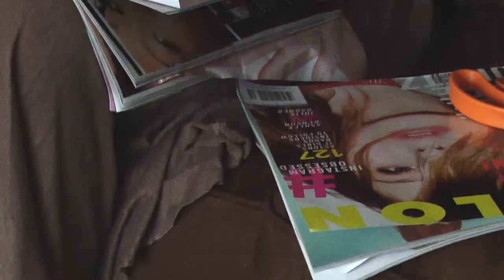Haven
A young woman trying to recapture a moment she lost in her safe haven.

Sigur Ros- èg anda
Fursaxa- Alone in the Woods